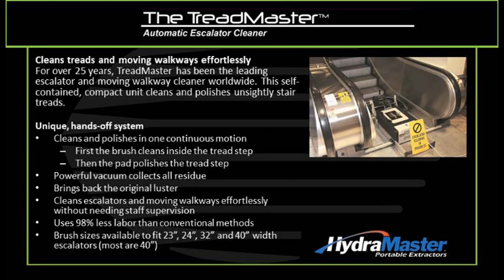HydraMaster TreadMaster Escalator Cleaning Machine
Information on the TreadMaster Escalator and movign walkway automatic cleaning machine.